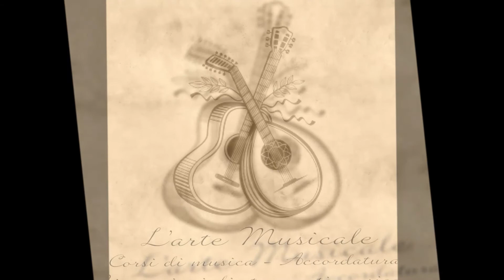SILENZIO CANTATORE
CIRCOLO MANDOLINISTICO
CITTA' DI FRANCAVILLA FONTANA
BRINDISI
DIREZIONE ARTISTICA: MAESTRO MARIO FAGGIANO
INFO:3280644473